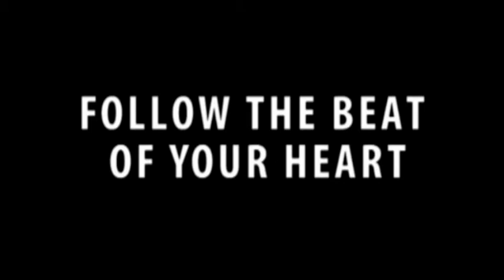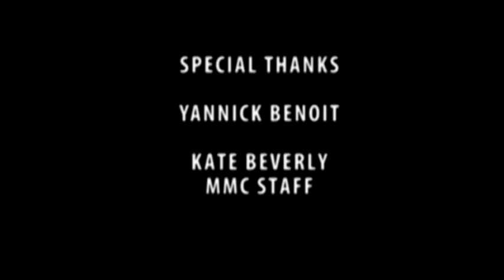Zumba® Fitness class with Yannick (Follow The Beat of your Heart)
For my Zumba® Fitness classes and locations in Perth Australia, please visit yanique.com.au

Join Facebook group Yanique Dance Fusion: Bokwa and Zumba in Perth!
Classes: Bokwa Fitness Wednesdays 5.45pm at Peppermint Dance Company, 7/1730 Albany Hwy, Kenwick.
Zumba: Mondays 6.30pm, Maddington Recreation Centre, Alcock St. Maddington
Thursdays 6.30pm, Bentley Community Centre, Nyamup Way Bentley
ZoukLambada: Thursdays 7.35pm Bentley Community centre, Nyamup Way, Bentley
Join facebook group Bokwa WA to join the Bokwa Fitness community in WA!